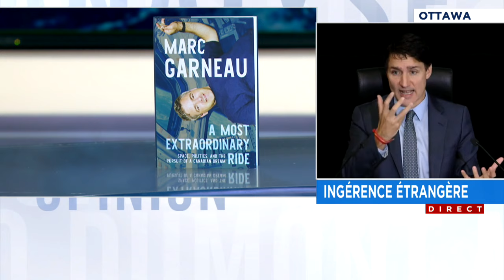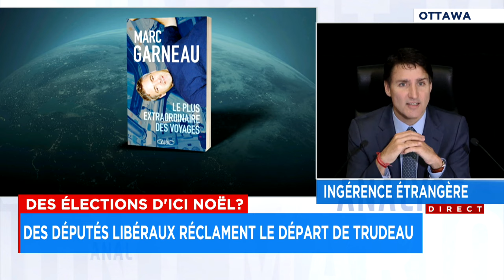Marc Garneau déçu de ses interactions avec Trudeau